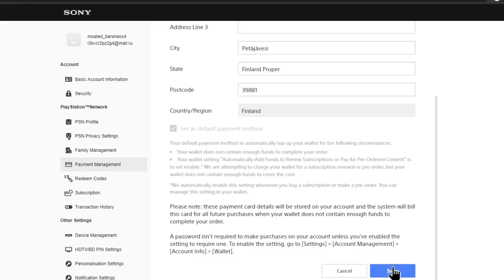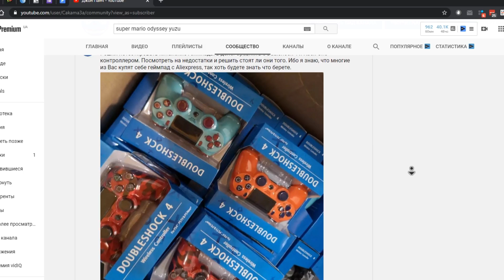Playstation объявили войну халявщикам, а Yuzu эмулятор стал намного шустрее.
Я расскажу как обстоят дела с Last of us на ПК и какого прогресса достиг Yuzu эмулятор в Early Access версии. Кроме того объясню почему гайда по PS Now не будет.

00:00 - Приветствие
00:25 - PS Now прикрыли дважды
01:02 - В Yuzu эмулятор добавили оптимизацию для многоядерных процессоров
01:33 - Как The Last of Us работает на ПК на самом деле
02:20 - Обзор китайского Dualshock 4 с Aliexpress
03:08 - Конкурс на канале который до сих пор никто не осилил